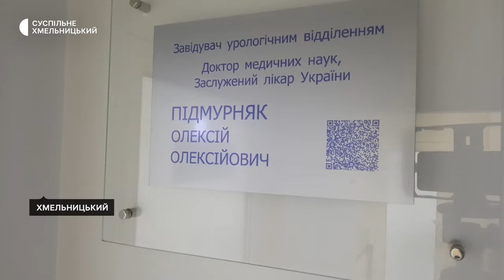Лікарка з Хмельницького стала посмертним донором для двох жінок з хворобами нирок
Врятувала тисячі людей за життя. Після власної смерті – ще двох. Волонтерка, імунологиня, трансплант-координаторка Галина Грановська допомагала пацієнтам після пересадки органів і стала посмертною доноркою для двох жінок із нирковою недостатністю. Про це Суспільне Хмельницький розповіла її донька Поліна. Вона надала дозвіл на трансплантацію нирок своєї матері. Як дівчині дався цей крок і чому її рішення не здивувало колег Галини Грановської - детальніше у сюжеті Суспільного.